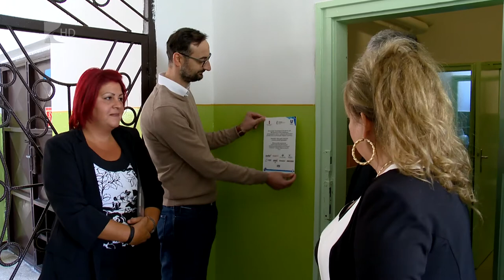Társadalmi szerepvállalás - Kölcsey Tv